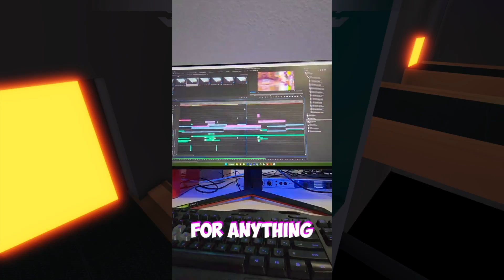The BIG PROBLEM With RB Battles..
RB Battles Has A BIG PROBLEM, Watch The Whole Video To FULLY UNDERSTAND